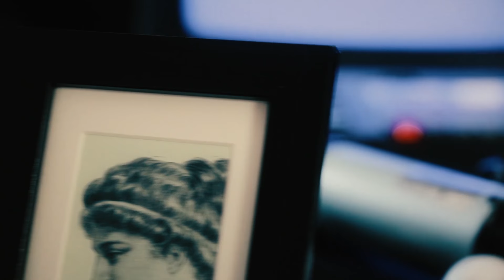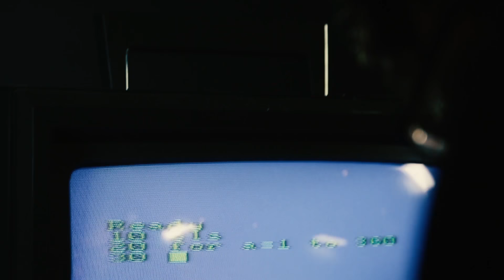10 científicas a las que debemos el presente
No son conocidas, pero parte de nuestro mundo cotidiano se lo debemos a sus investigaciones.